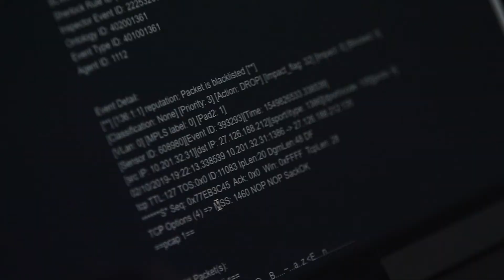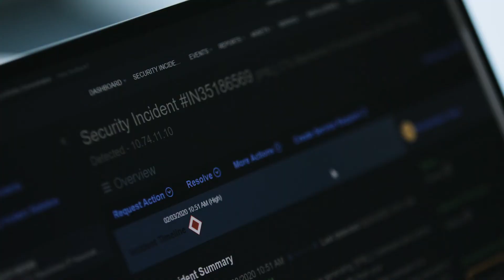How MLC Life Insurance Built Security Operations From the Ground Up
In the Age of the Customer, trust is hard to earn and even harder to keep.
As one of Australia’s leading brands, MLC Life Insurance’s ambition is to be the leading and most trusted life insurer.

After separating from NAB in 2016 and joining forces with Nippon Life Insurance, MLC Life Insurance needed to build IT infrastructure from the ground up, improving the experience and service they delivered to customers while staying protected.

Watch this video to learn more about the partnership that enhanced MLC Life Insurance’s customer experience.